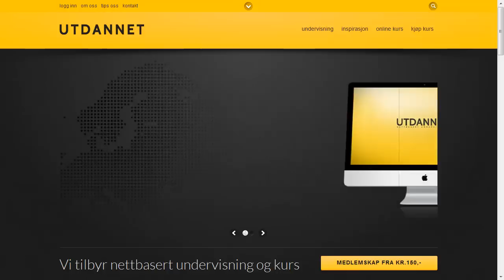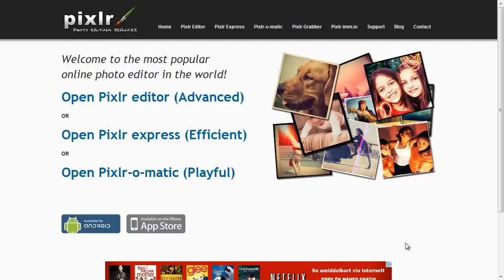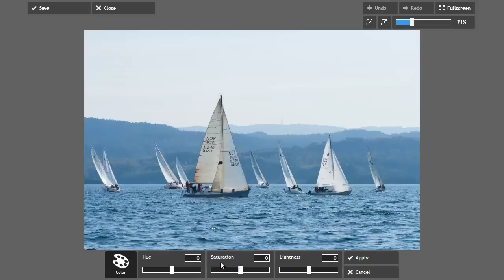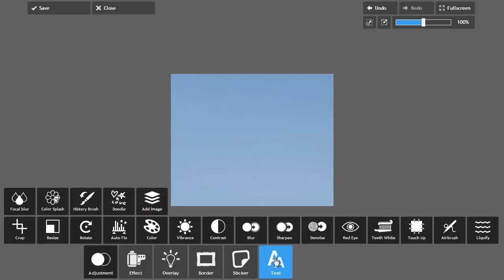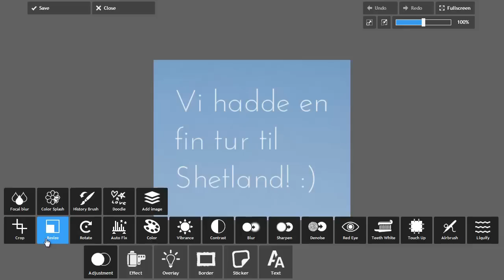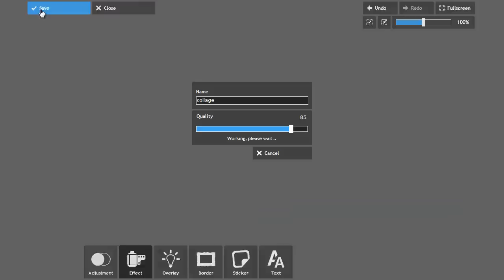Det beste gratis bilderedigeringsprogrammet på markedet | Utdannet.no - Kurs og Nettstudier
Hva gjør du egentlig hvis du har lyst til å redigere bildene dine, men ikke har tilgang til Photoshop? Finnes det et godt alternativ som er gratis? I så tilfellet hva heter det og hvordan bruker jeg det?

I denne undervisningsfilmen vil du lære hvordan du bruker det vi mener er det beste bilderedigeringsprogrammet på markedet, som fortsatt er gratis, altså bilderedigeringsprogrammet Pixlr. Dette gratisprogrammet fungerer litt på samme måte som Photoshop, kanskje derfor det har blitt så populært?

Men det som differensierer dette gratisprogrammet fra andre alternativer er det faktum at det er intuitivt og enkelt å lære seg! Se videoen under og lær hvorfor dette bør bli ditt nye favorittprogram for redigering av bilder!